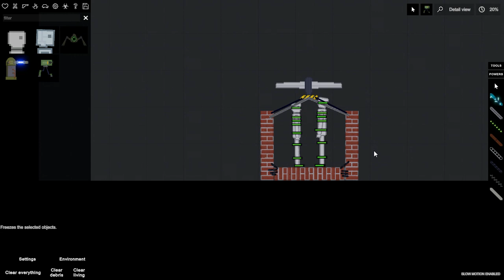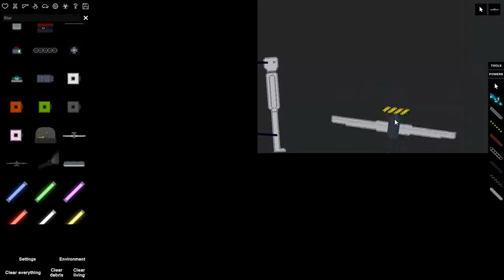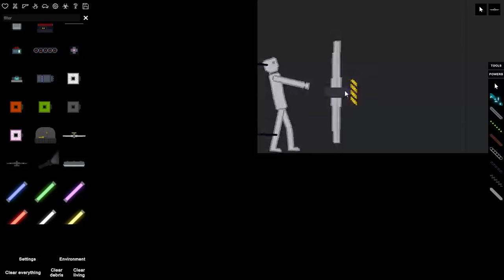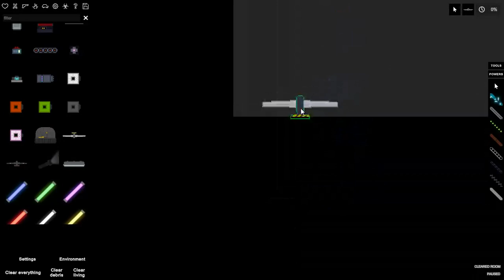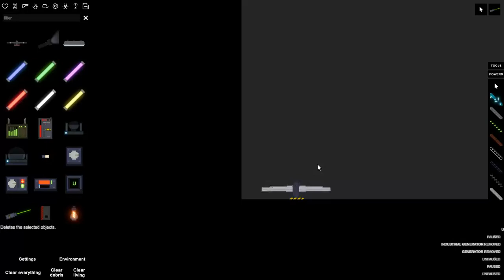Мини-испытание вертушки - People Playground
Нуб испытывает вертушку в People Playground